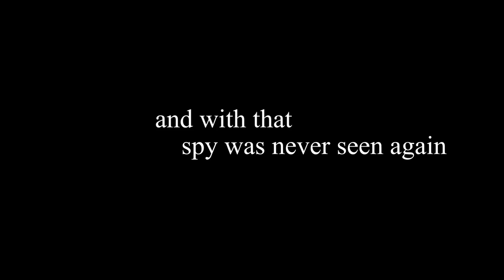Spy plays evade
and dies.